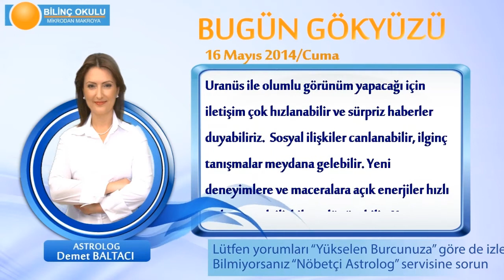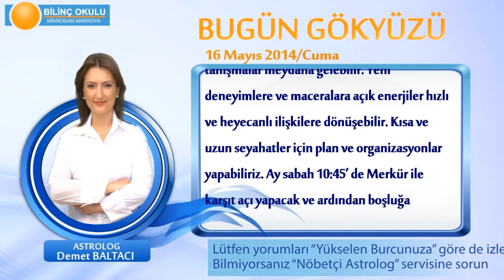BASAK Burcu, GÜNLÜK Astroloji Yorumu,16 MAYIS 2014, Astrolog DEMET BALTACI Bilinç Okulu